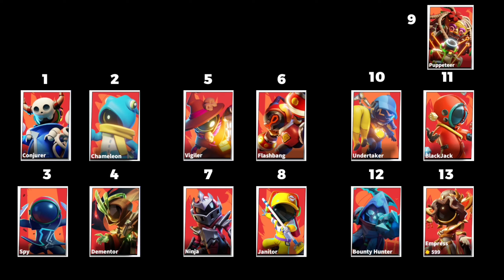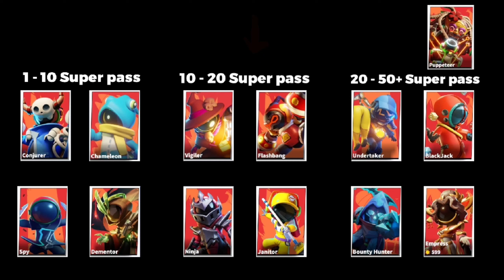WHITE JACK ROLE TIPS & TRICKS SUPER SUS GAME IN HINDI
@vishal patel

👑 BGMI 👑
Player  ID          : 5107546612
In game Name :  Aqua水virus
My Device         : Redmi Note 8 Pro
Graphic             :  Smooth + Extreme
Clan / Team     : Aqua水
Clan Role          : Leader
In Game Role   : IGL + Assaulter + Driver + Comedy Commentry
Commentry      : Hindi / Gujarati / English